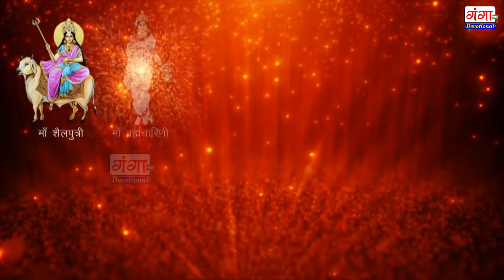शुक्रवार भक्ति भजन : माता रानी अमृतवाणी | भोर भई दिन चढ़ गया | दुर्गा चालीसा | मैया तेरी चुनर प्यारी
Ganga Devotional presents  -शुक्रवार भक्ति भजन : माता रानी अमृतवाणी | भोर भई दिन चढ़ गया मेरी अम्बे  | दुर्गा चालीसा | मैया तेरी चुनर बड़ी प्यारी | ॐ जयंती मंगला काली | मैया तेरे चरणों की | आओ आओ मैया भोग लगाओ | पार करो मेरा बेडा

Ganga Devotional

Video - Mata Rani Amritwani
Channel - Ganga Devotional